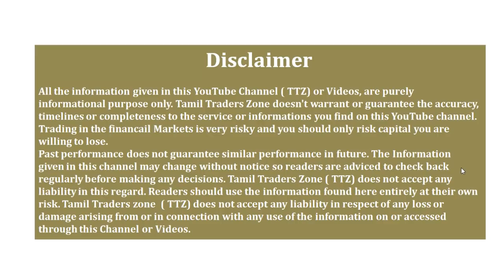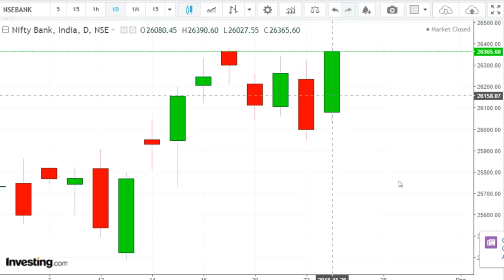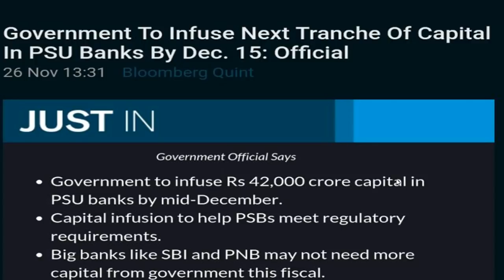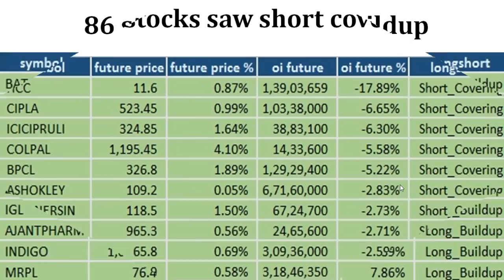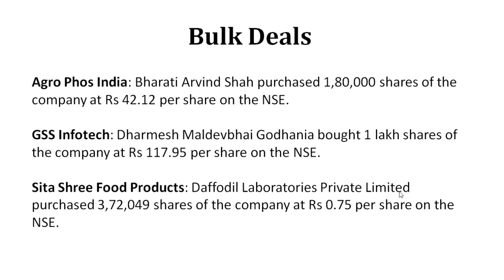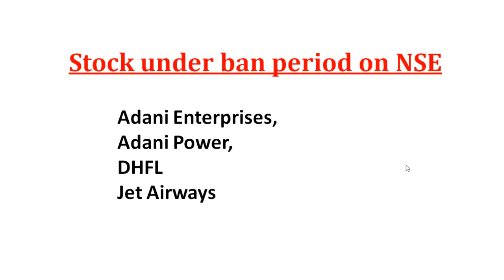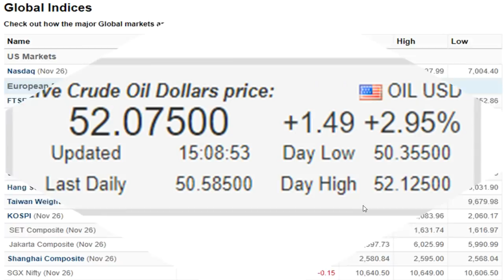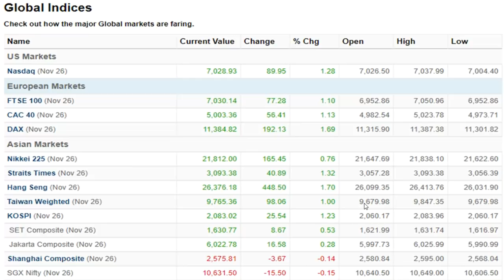27.11.2018-நாளைய பங்கு சந்தையில் கவனிக்க வேண்டியவை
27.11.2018-நாளைய பங்கு சந்தையில் கவனிக்க வேண்டியவை

Pivot Level,FII & DII Data,Intraday Stocks,Bulk Deals,Stock News, Global Data, Trend Identity

After a correction amid volatility in early trade, the Nifty 50 managed to gain strength and closed above crucial 10,600 levels on November 26. It was a strong reversal amid a sharp decline in crude oil prices and firm global cues after a 1.5 percent fall in last week.

The index formed a bullish candle, which resembles a 'Hammer' kind of pattern on the daily charts.

The market showed a smart recovery but has been rangebound and the same is expected to continue for a couple of weeks, experts said, adding the rally is only possible if the Nifty crosses 10,774 levels.

Saranya
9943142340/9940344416